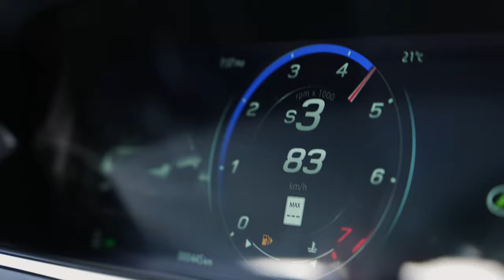Jaguar F Type Commercial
Jaguar f F Type commercial video for TMS Production editing contest.